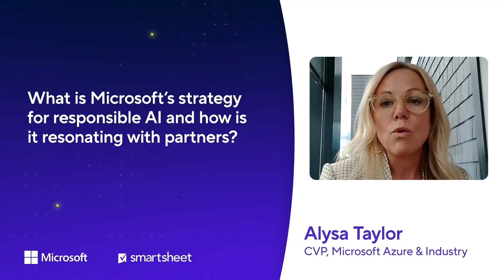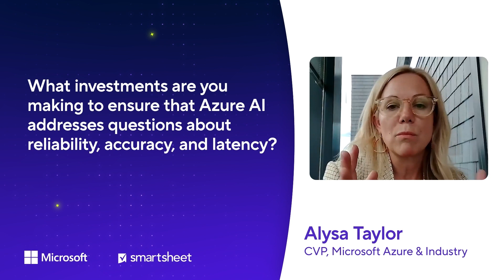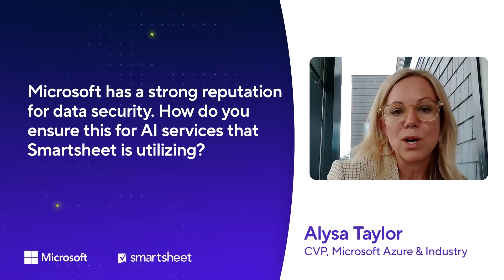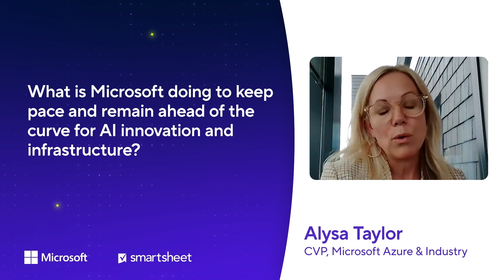Partner Spotlight: Microsoft Azure AI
A conversation with Microsoft CVP of Azure & Industry, Alysa Taylor, on responsibility in AI.